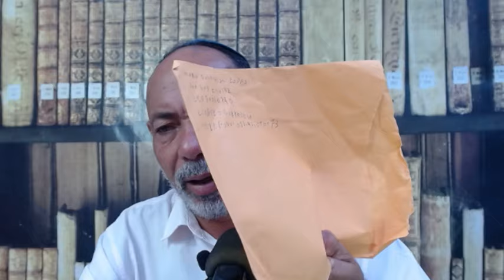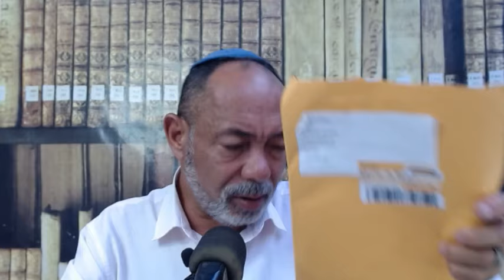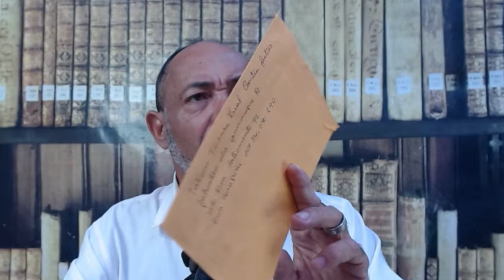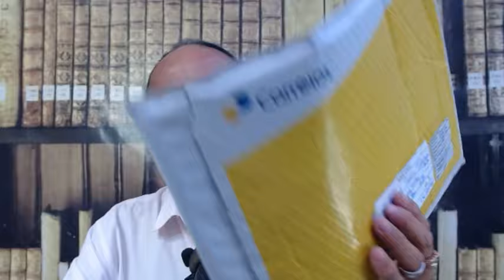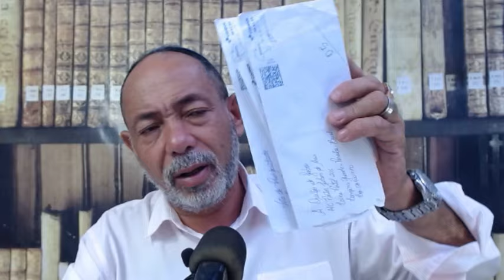Apresentação das cartas no monte de agosto ate outubro 2024 parte 01campanha de oração cartas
Como Participar da campanha da Oração para abençoar o Ano Novo todo que creem em Deus de todos os lugares e religiões participe tenha fé você vai receber MILAGRES EM NOME DE JESUS
Deus de Daniel é o seu Deus !!!
Veja Campanha de oração para abençoar o novo ano participe veja esta orientação
Campanha de oração forte para abençoar ano novo 2025 como fazer esta campanha
Como ESCREVER sua cartinha para Deus abençoar sua vida neste réveillon Ano novo
Campanha do Ano Novo 2025 BASEADA EM SALMO 126 DEUS MUDA A SORTE ARRANCA O CATIVEIRO E NOS FAZ ANDAR COMO QUEM SONHA

Como mandar sua cartinha passo a passo para legalizar a felicidade e a paz no novo ano 2025
LINKS de vídeos A SEGUIR explicando como participar clic para saber mais VIDEOS ORIENTAÇÃO

Obs.: Faça as cartinhas com canetas virgens e papel virgem escrevendo a mão para nos da legalidade para te abençoar  COLOQUE NO PAPEL SEUS SONHOS DESEJOS PARA O NOVO ANO
suas cartinhas ficarão conosco ate o final de janeiro subindo o monte profetizando sobre elas no ato profético ao vivo com todos orando coloque fotos nas cartinhas das pessoa a serem abençoadas
1 PASSO faça sua cartinha de agradecimento a Deus pelo ano 2024 agradeça a Deus pelo ano que passou 2 PASSO Faça sua cartinha de pedido petição peça a Deus com fé pois aquele que pode dará a benção Carta de pedido petição  3 Passo faça sua cartinha de Profetização profetize sobre o novo ano 2025 como Ezequiel  no vale de ossos secos como Daniel venceu em meio ao caos realizado por Nabucodonosor em Daniel DEUS ABENÇOARA A NOSSA SORTE  4  faça uma cartinha escrita copiando todo salmo 126 o salmo da boa sorte  01  Leia cada cartinha em voz alta COM MUITA FÉ  dobre e coloque em um envelopes com os nome:  Gratidão 2024 Petição 2025 e profetização profetize sobre a paz no Brasil mundo familia sobre o novo ano 2025 Faça uma oferta de Especial de Amor por cada uma de sua cartas Oferta de gratidão 2024 oferta de petição dos pedidos feitos para ser REALIZADOS EM NOME DE JESUS oferta especial de amor  oferta 2025 e a oferta de profetização para 2025 o valor é o que sentir no coração e puder faça com fé visualização oferta de amor ATRAVES destas contas ou pix seguinte:

1- conta corrente 90733-2 agencia 3331-6 banco do brasil nome Joilson de Assis
2- conta poup 0241-0 operação 013 agencia 0737 caixa Joilson
3  conta poup 79260-8 agencia 3331-6 variação 51 banco do brasil nome Josefa Alcione secretaria
4  conta corrente  312290-5  agencia 493  Bradesco  joilson assis
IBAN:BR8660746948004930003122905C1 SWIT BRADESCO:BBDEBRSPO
p transferência internacional
estas contas estão todas ligadas diretamente ao nosso ministério mande o Recibo
coloque o recibo dentro da carta  se for pelo pix diga no pix o proposito de cada oferta de gratidão petição e profetizarão  . você pode fazer uma quarta carta com fotos da família das pessoas que vão ser abençoadas. pegue as 3 ou 4 cartinhas coloque dentro de um envelope só grande amarelo de plásticos e envie para Endereço da seguinte forma

CAMPANHA PARA ABENÇOAR O REVEILLON ANO NOVO 2025 campanha da boa sorte
Pr. Joilson de Assis  caixa postal 201 Campina Grande Paraíba Brasil CEP 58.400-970
COLOQUE OS RECIBOS OU NOME QUE ESTA NO PIX ENVIADO

Vamos profetizar contra o mal e a favor do bem usar o poder das palavras faça com fé profetize a boa sorte e a mudança de vida coloque no papel o que desejas com fé visualizando Deus é poderoso QUE VAI RESPONDER

obs.; se for mandar algum presente para joilsondeassis e Alcione coloque em um outro envelope coloque o nome doação para a igreja batista joilsondeassis coloque a nota fiscal do lado de fora da carta para a alfandega e os correio libere a passagem do presente sem retê-lo  por motivos de arrecadação coloque a nota fora da carta em uma carta a parte e o nome doação para a igreja ou joilsondeassis
PROFETIZAMOS Benção sobre o Ano novo sobre o novo ano 2025  PARA gerar Boa sorte e livramento Como Daniel sadraque mesaque e abdenego venceu em tempos difíceis ele feito um voto com Deus e venceu mesmo vivendo em um terrível caos
o nosso tema é DEUS MUDARA ABENÇOARA A NOSSA SOLTE SALMO 126
lembre se escreva todo salmo em uma folha a mão ok e cantar e enviar junto
coloque no PAPEL O QUE DESEJAS!!!